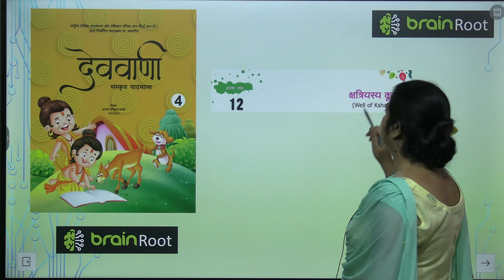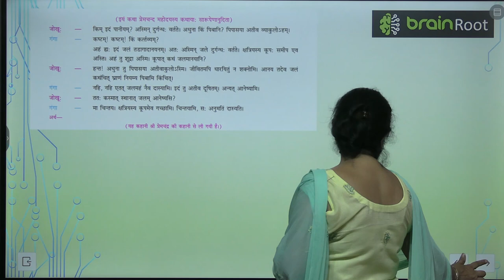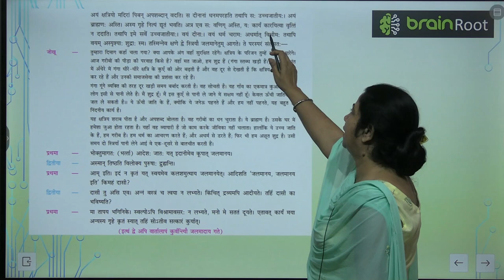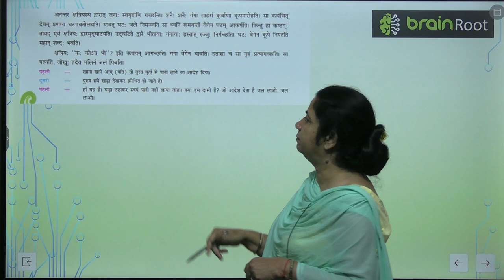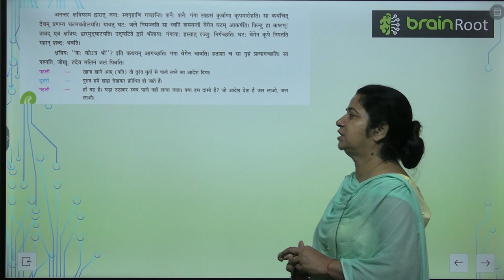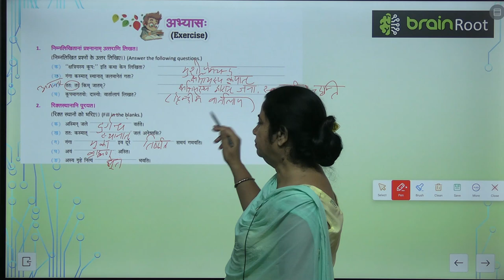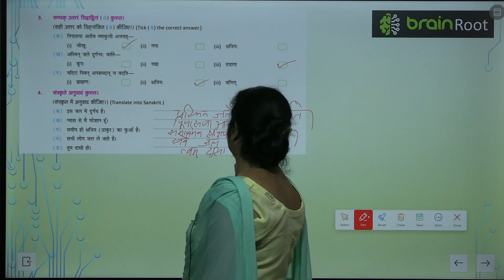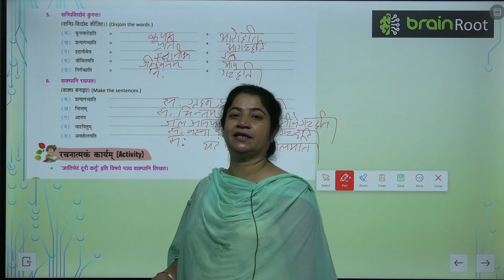AMIT PUBLISHING HOUSE SANSKRIT CLASS 4 CHAPTER 12 CHATRIYASYA KUPAH